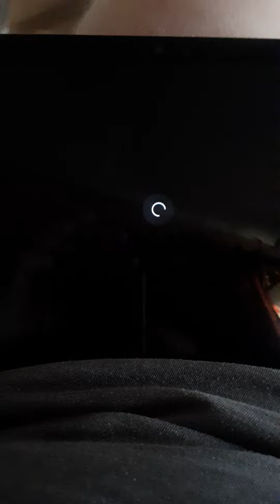Regular Show Basketball Battle 1